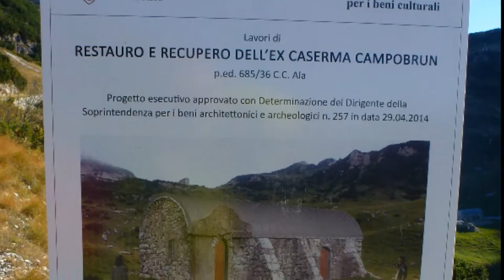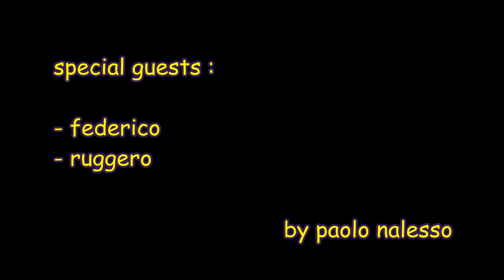CIMA CAREGA dal Rifugio Revolto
Percorso con inizio dal Rifugio Revolto risalendo la carrabile che porta al Rifugio Scalorbi... da qui si imboccando il sentiero e camminando in cresta si raggiunge l'Obante e poi Bocchetta Bosca e Cima Carega... il rientro avviene attraverso il Vallon della Teleferica che si congiunge poi alla carrabile.